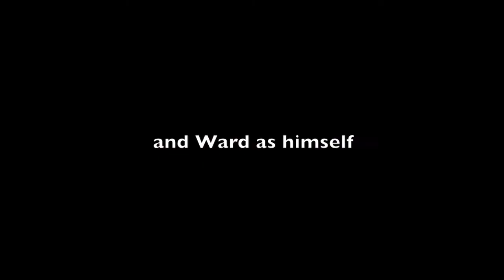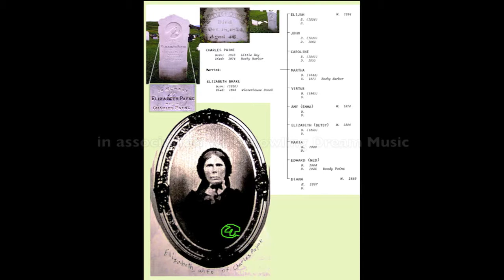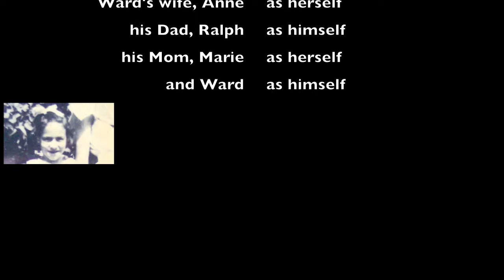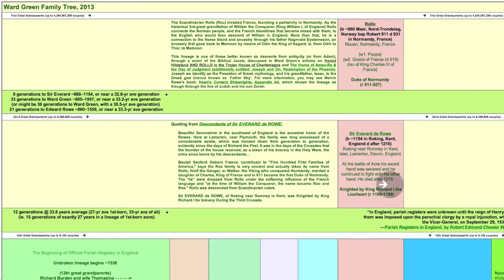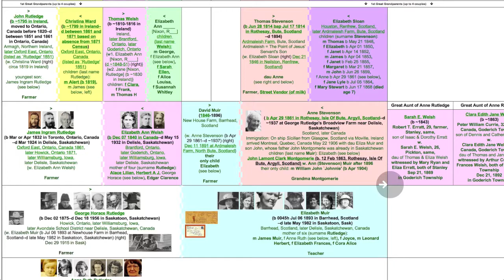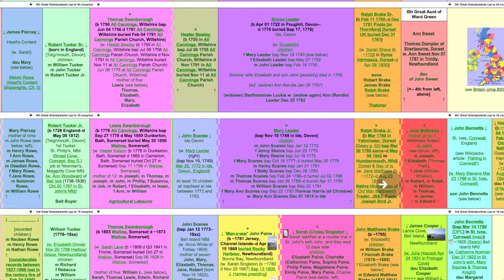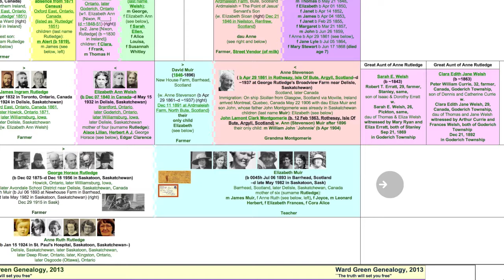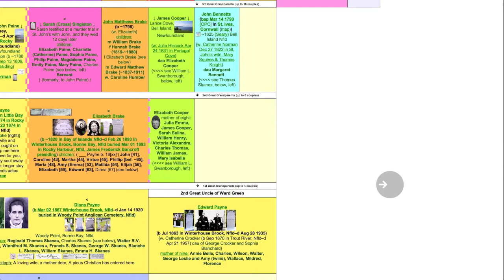Green As It's Been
Ward Green's early days (interview with his parents and wife)  - 1 hour documentary
2-camera shoot done May 16 2012, recent piano improv by Ward, old family pics
Cameos by baby robins and their mother in 2012 in our backyard and carport
Panasonic HDC TM900 in iFrame 960 x 540 (one camera)  (Youtube video 720p may be enabled, click on `gear' symbol at bottom right of video)
Ivory II Grand Pianos
Shot live on location at Greenledge Studios
Soundtrack by Ward Green courtesy Howling Dream Music
Outward Films 2013